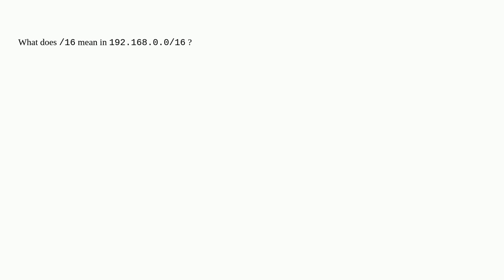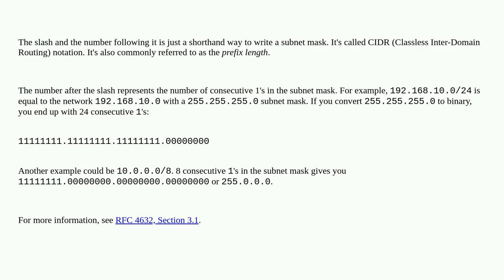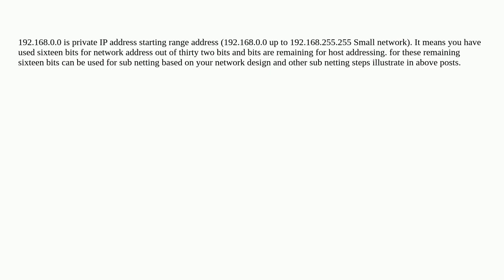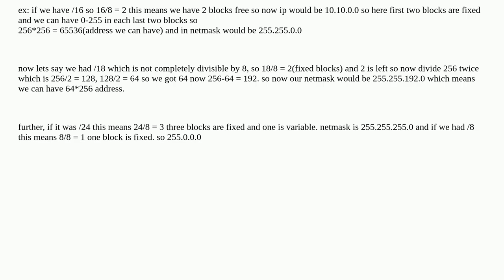Networkengineering: The slash after an IP Address - CIDR Notation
The slash after an IP Address - CIDR Notation

A special thanks goes out to the community

  subnet ipv4